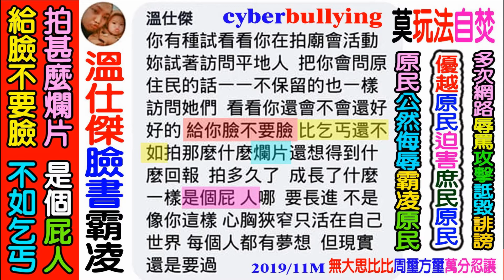2020 03 25 泰雅族 林浩宇 流星部落金岳村南澳鄉宜蘭縣